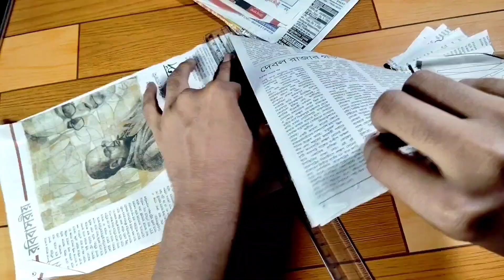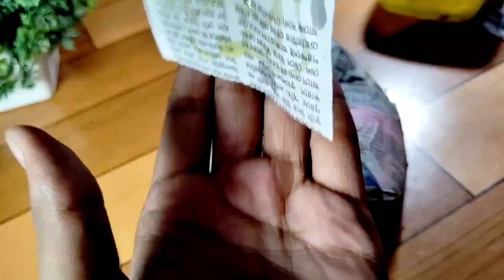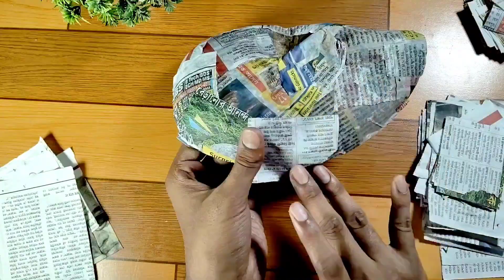PUSHPA 2 Face Mask Making in Just 5 Minutes by Newspaper / How to make PUSHPA 2 Face Mask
In this video I show you how to make pushpa 2 face mask making with paper step by step for beginners